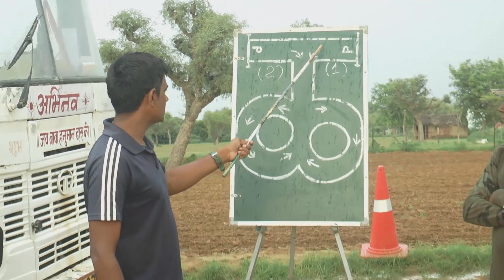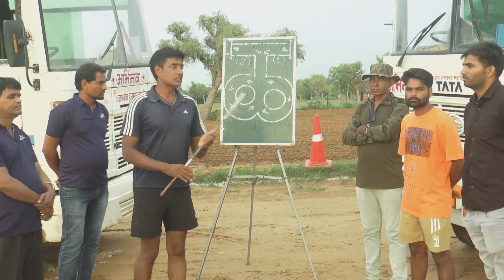खुशखबरी हो जाओ तैयार DSSSB Fire driver अप्रैल माह में पक्का